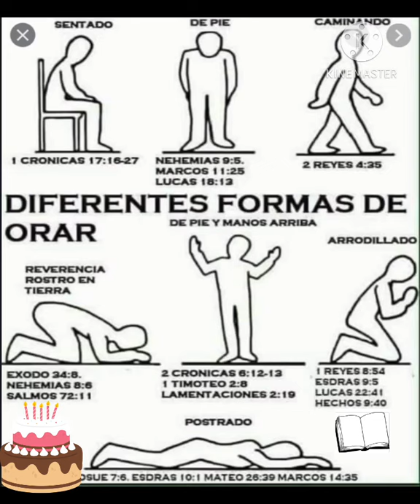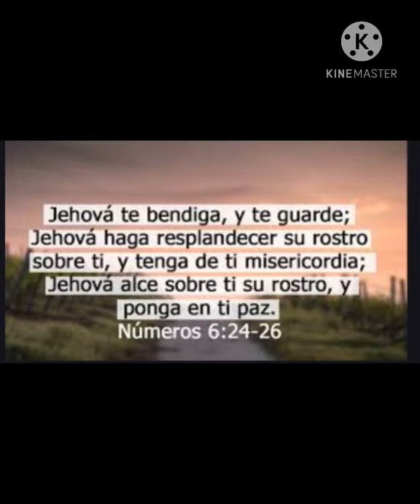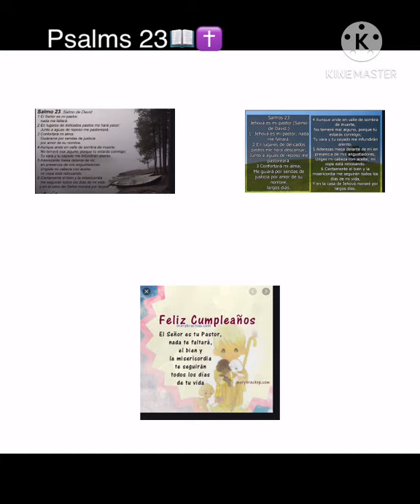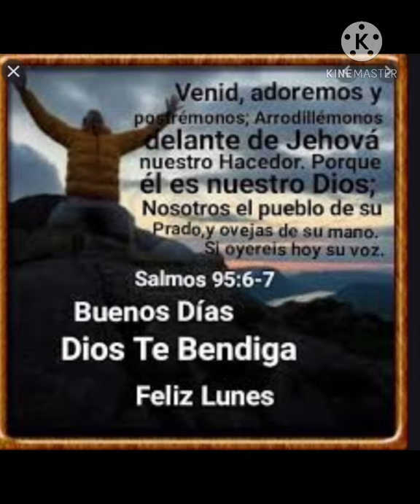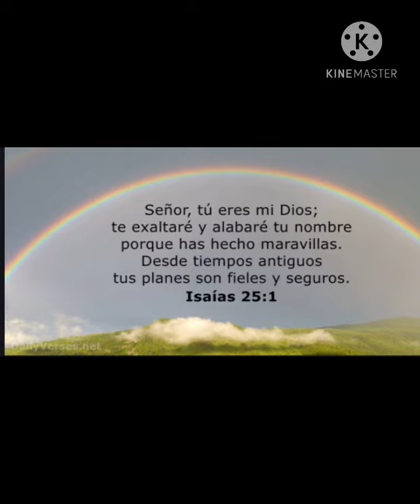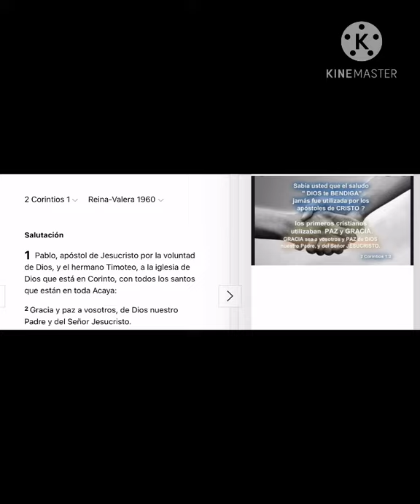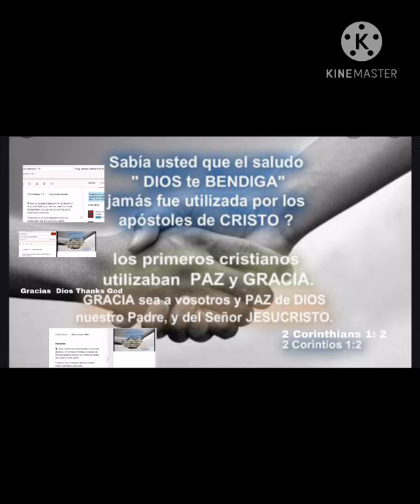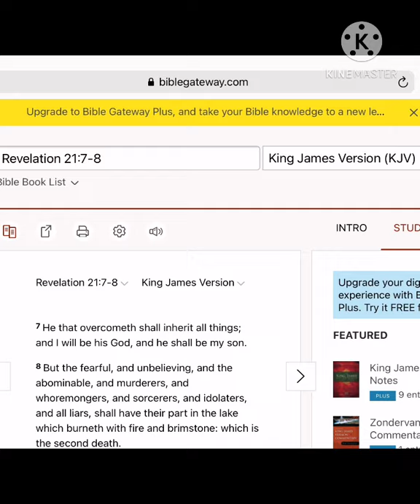Happy Birthday Jaasiel Torres 20 years old / Feliz cumpleaños Jaasiel Torres 20 años Part 1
Happy Birthday Jaasiel Torres   April 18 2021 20 years old / Feliz cumpleaños Jaasiel Torres 18 de abril de 2021 20  años 4 /18 / 2021